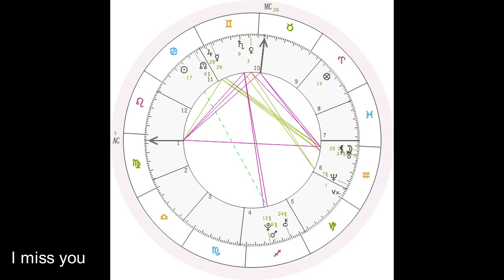Skeleton - I miss you - (audio)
What I felt was real, but there's no need to push it, it was good while it lasted, the time was not wasted